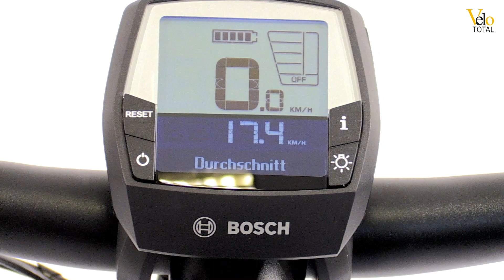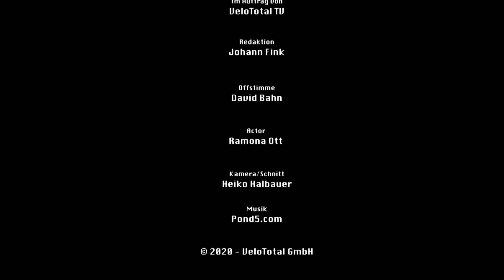GE-CHECKT: Trenoli BRENTA Sportivo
Die bayerische Fahrradmarke Trenoli hat 2020 ihrem kompletten Sortiment mehr als nur ein Facelifting verpasst. Das neue E-Modell Brenta Sportivo erscheint in einer modernen Bauweise mit ansprechender Optik und klarer Formensprache.